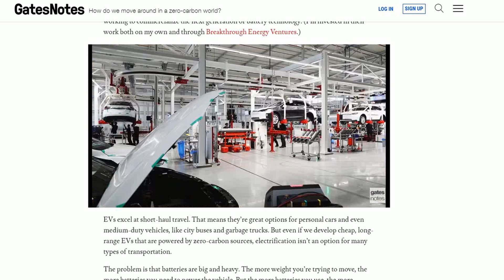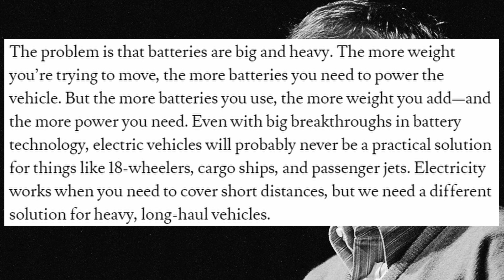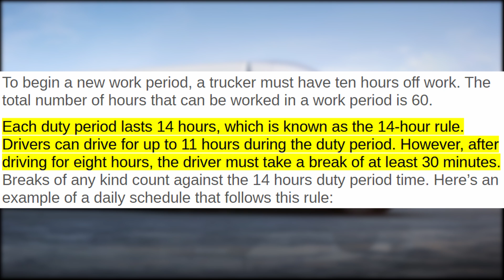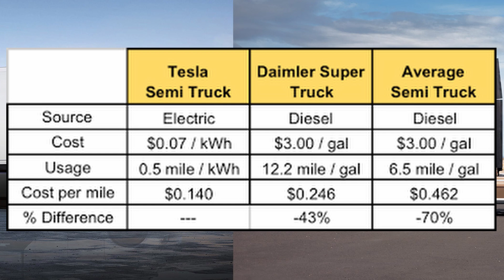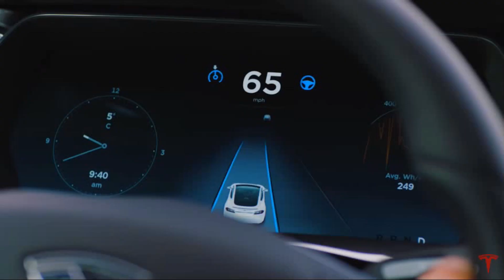Elon Musk VS Bill Gates || Tesla Semi Is Not Practical?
Elon Musk VS Bill Gates the two tech genius beef over the viability of Electric Semi Trucks!

Bill Gates writes, how exactly do we fuel our need to move around without emitting greenhouse gases? We use clean electricity to run all the vehicles we can, and get cheap alternative fuels for everything else.

Which i think we can all get on board with but he continues to write

“But even if we develop cheap, long-range EV’s that are powered by zero-carbon sources, electrification isn't an option for many types of transportation. The problem is that batteries are big and heavy. The more weight you're trying to move, the more batteries you need to power the vehicle. But the more batteries you use, the more weight you add-and the more power you need. Even with big breakthroughs in battery technology, electric vehicles will probably never be a practical solution for things like 18 wheelers, cargo ships, and passenger jets. Electricity works when you need to cover short distances, but we need a different solution for heavy, long-haul vehicles.

But for real take into consideration the maximum weight for a fully loaded semi is 80,000 pounds or 36 tons and when comparing Lithium ion batteries which will power the Tesla semi to fossil fuels ie diesel and gasoline. You'll find that lithium ion batteries have a much lower energy density than fossil fuels, simply put you need a lot more of it to produce the power needed to cover the same distance compared to fossil fuels.

When looking at a trucker's schedule they are able to drive for up to 11 hours total during a 14 consecutive hour on duty period however, after driving for eight hours, the driver must take a  break of at least 30 minutes. Currently on a full tank of standard fuel a semi can travel around 900-2000 miles on a single load of fuel which would easily make a full duty period or in lay man’s terms a 11 hour drive is possible without needing to stop for fuel.
When looking at the Tesla Semi it is expected to have a range of 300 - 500 miles on a single charge.
Assuming a semi is traveling at 60 miles an hour for 11 hours in ideal conditions it could cover a total distance of 650 miles. This far exceeds the range the tesla Semi is capable of, meaning in this scenario the Truck operator is going to need to recharge far more frequently than your standard diesel fueled semi.

Along with this fossil fuels have a less considered benefit, If a trucker has a heavier load they don't need to fill their tank up to maximum capacity in order to stay under that 36 ton or 80,000 pound weight limit, where as EV batteries aren't trip dependent meaning you aren't able to adjust the weight or size of the battery based on how far a truck needs to go.

There's one more scenario which is probably the most important metric that needs to be covered. When looking at the Tesla semis 500-mile variant which of course while being it's higher end, heavier model as in our scenario we are looking at long distance transport. Based on the current energy density of lithium ion batteries, the battery alone is going to weigh around 15 tons if my calculations are correct which leaves about 21 tons for cargo, which is about the same as a conventional truck but the conventional truck will be able to travel much farther. However take into consideration Tesla battery day is right around the corner one could certainly argue Elon Musk is going to come out punching. And even more importantly electrification, electrofuels, and advanced biofuels such as those made from plants, whatever the alternative is, something needs to be done. just In the US trucks contribute to 23% of all transport related greenhouse gas emissions. In regards to the Tesla Semi they have an extremely efficient engine meaning it will use only 25% of the energy required by a conventional truck and most of it can come from renewable sources which is a huge deal and in shorter hauls it seems like a no brainier. As advancements in tech reduces the recharge time hopefully one day to a point comparable to that of pumping diesel into a conventional truck which would be an absolute game changer and on a final note if full autonomy comes to fruition where a human operator would be completely redundant and laws and regulations allow for it the ability for a Electric Semi to drive constantly.